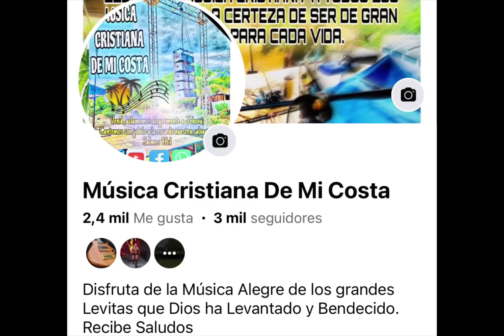Los Mensajeros de Cristo y su Ritmo Costeño (Invitación, Síguenos en Facebbok _ YouTube.